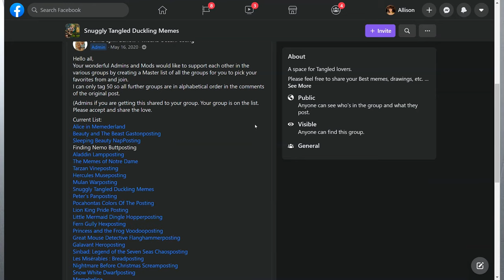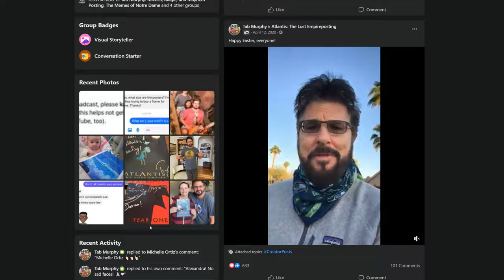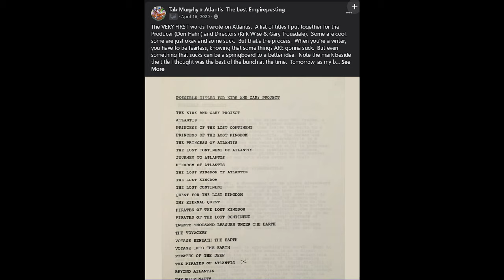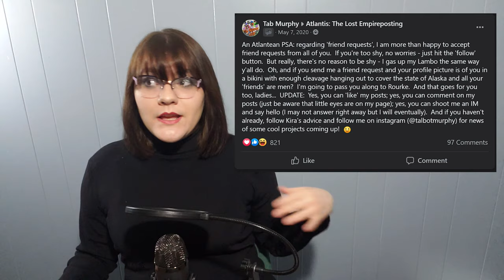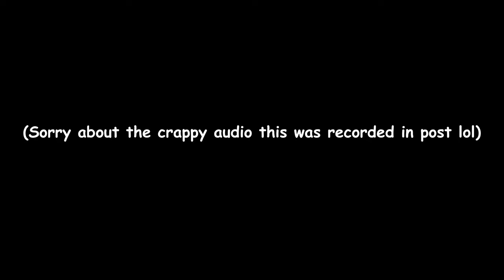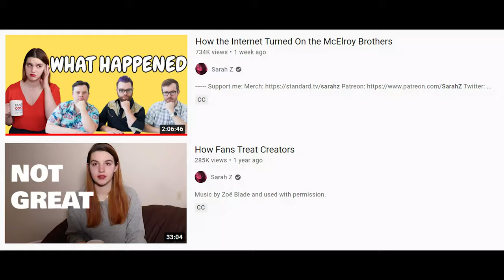WHO IS TAB MURPHY? And Why Does The Internet Love Him?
In honor of Atlantis: The Lost Empire turning TWENTY today, this video is about one man who changed a the facebook memescape forever in an incredibly wholesome way.